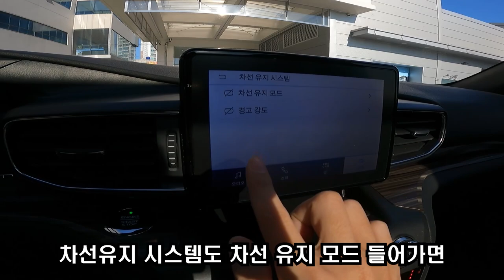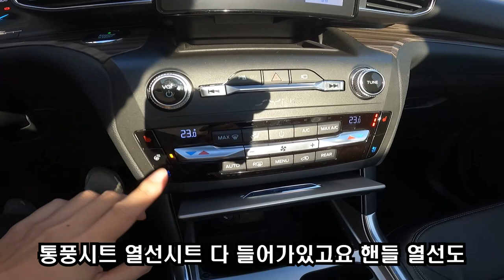우수한 판매량 가솔린 대형 SUV 포드 익스플로러 시승기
안녕하세요~ 팻맷입니다. 이번 영상 꽤 길군요... 공도에서 자주 보이는 가솔린 대형 SUV 포드 익스플로러를 시승하게 되었는데요 전시장은 선인자동차 포드링컨 일산전시장에서 진행 하였습니다.

포드링컨 일산전시장 (정윤성 과장님 : 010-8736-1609)